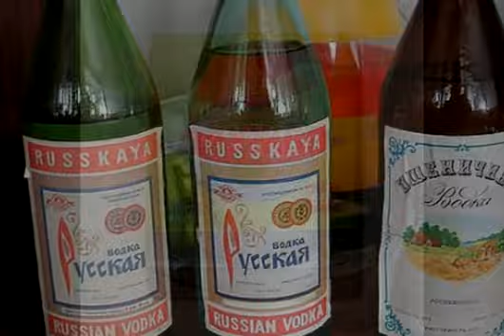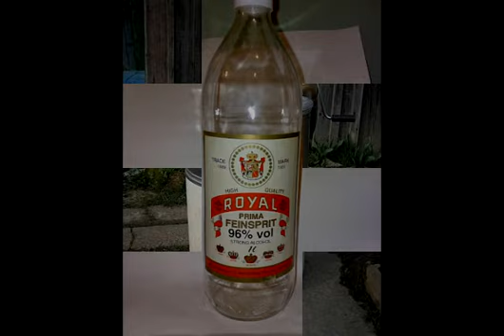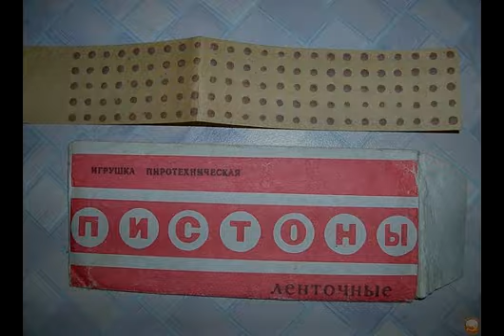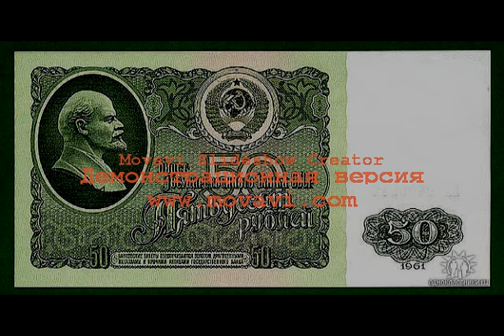Для тех кто жил в СССР